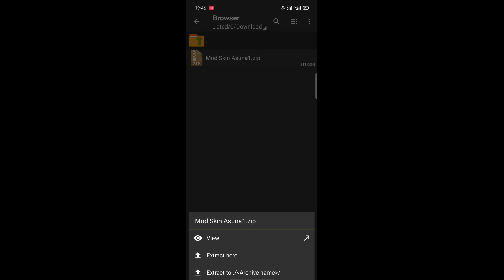ROV: แจก MOD Skin Butterfly Asuna SAO1 1.41.1ล่าสุด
- Show[มีพื้นหลัง] 90%✓
- Effect 100%%✓
- Sound 100%✓
- 5V5,3V3,Rank✓
- No Baned ✓
- No Error ✓

Cr: BcT Gamer